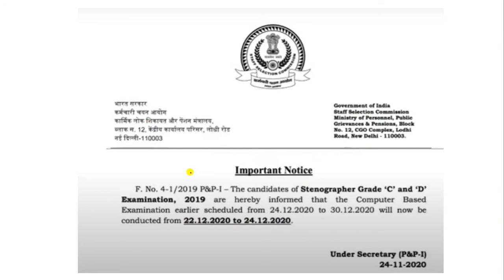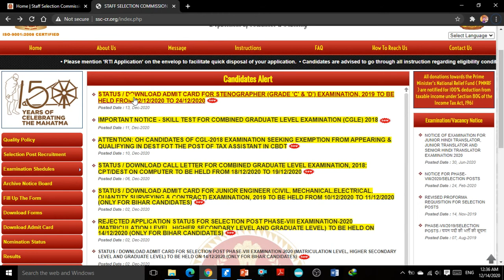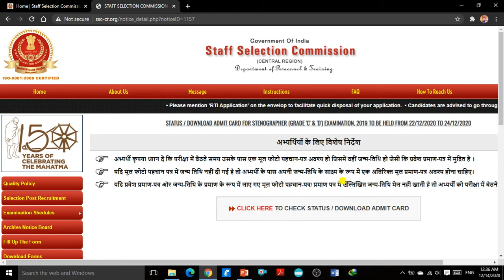SSC stenographer admit card status out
check your steno exam admit card status at NR l CR l KKR l NER l region.